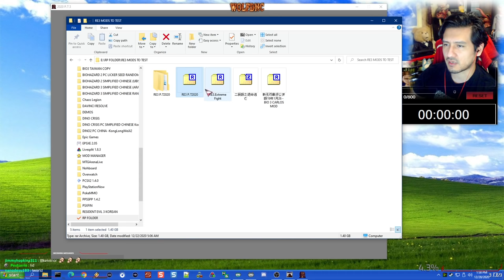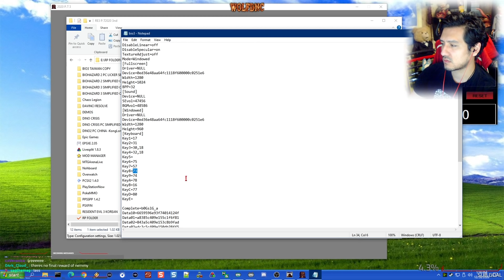RESIDENT EVIL 3 - KETU P.T. MOD - PART III CD II - [WORLD PREMIER]